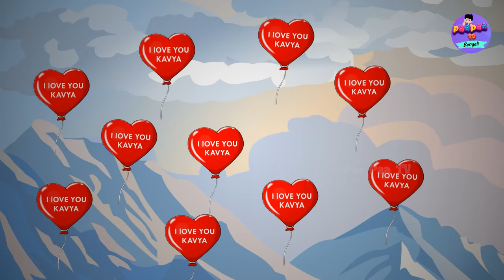নাগিন | Season 02 | Episode 01 to 25 | Moral Stories | Bengali Nagin Stories | Bengali Golpo​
Bangla Fairy Tales | Story Bangla | Fairy tales Bangla | Story Bedtimes | Bangla Bedtimes | Bangla Story Bedtimes

নাগিন​ | Season 02 | Episode 01 to 25 | Bedtime Stories | Bengali Stories | Bengali Fairy Tales | Bangla Golpo

Series - নাগিন​ | Season 02 | Episode 01 to 25

Channel By
Lalen Telemedia